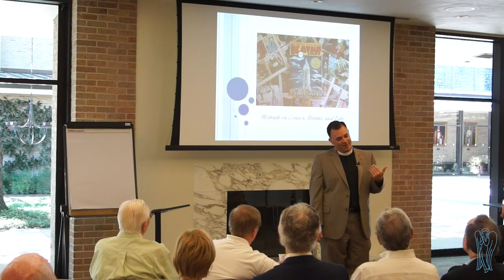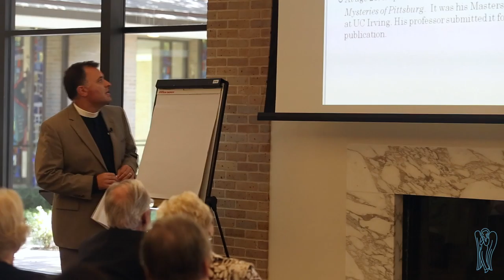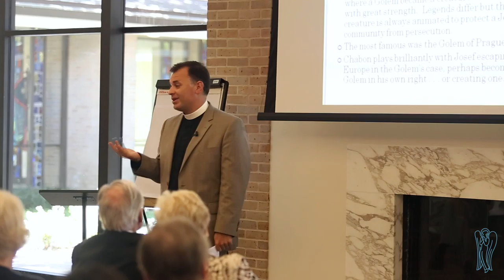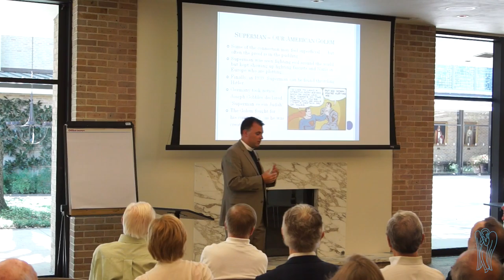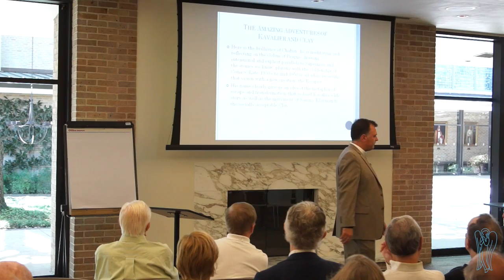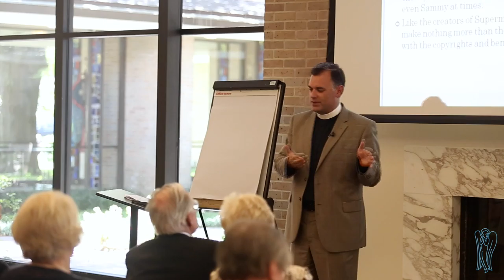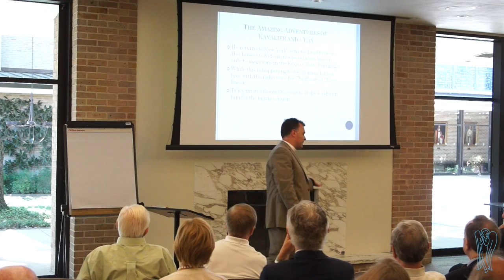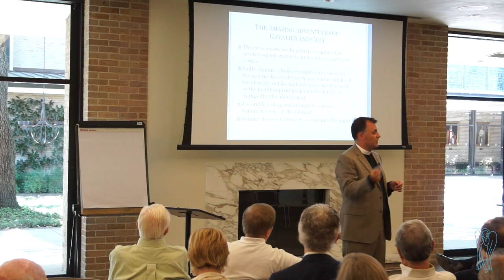Review of The Amazing Adventures of Kavalier and Clay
Rev. Bill Murray discusses Michael Chabon's book for our Faith and Literature series